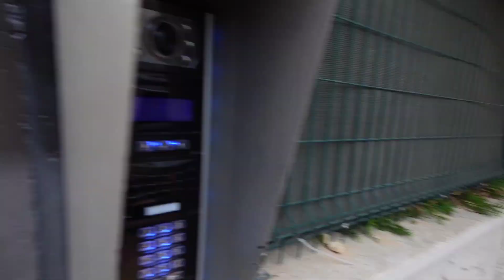ليش بعنا السيارة ... مسافرين ع سوريا ؟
بهاد اليوم بدأنا المقدمة وحبينا نسلم عليكن بمكان موقع سيارتنا وطبعا من بعد قلنالكم مرحبا كيفكم خبرناكم انو السيارة بعناها وبعدها خبرناكم انو سبب البيع نازلين ع سوريا او مسافرين ع سوريا
ورحنا ع السوق وجبنا غراضنا وبعدا رجعنا ع البيت وصورناكم كيف عم نصب اغراض بيتنا وكيف نص الاغراض والخزاين مضبوبة والحمدلله قدرنا ناخد عفشنا و خبرناكم سبب نزلتنا ع بلدنا سوريا حمص انو شتئنا لاهلنا والحياة بتركيا صعبي كتير